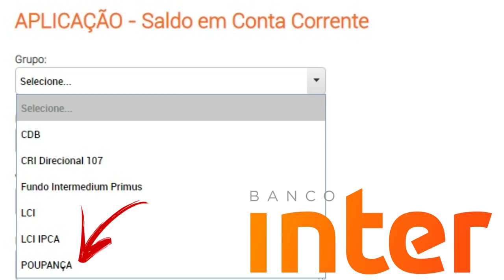💳BANCO INTER LANÇA POUPANÇA PELO APLICATIVO EM INVESTIMENTOS🙋‍♂️